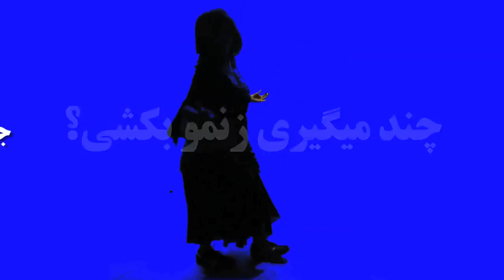How Much Do You Charge To Kill My Wife?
A Comedy by Ali Pourtash.  Starring Nina Nayebi and Kambiz Googoosh.